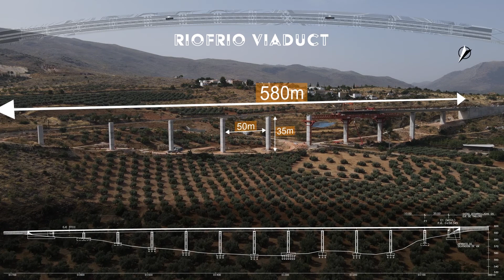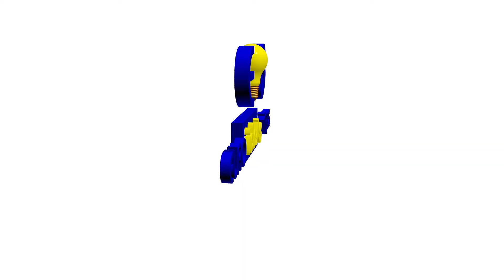MSS ZAMORA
Movable scaffolding system, MSS-70 16002